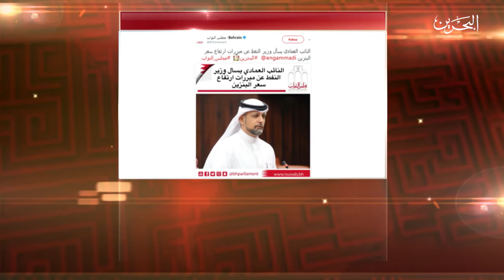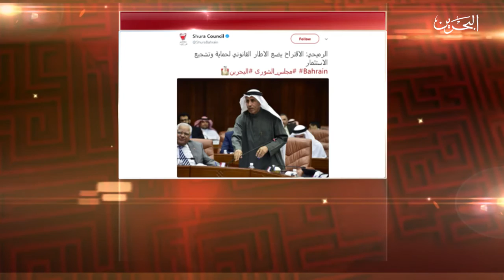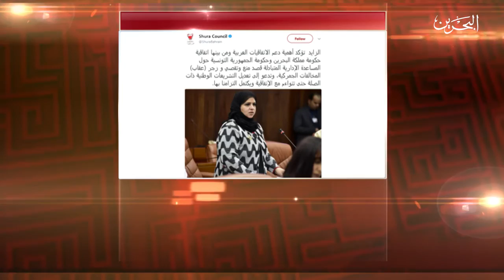بعد ر فع الجلسة يناقش تشكيل لجنة تحقيق في المشاريع الحكومية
يقدم تلفزيون البحرين حلقة جديدة من برنامج بعد_رفع_الجلسة يوم السبت ويناقش البرنامج الحواري الاسبوعي الذي يُعنى بالشأن السياسي البرلماني قرار مجلس النواب تشكيل لجنة تحقيق في تنفيذ المنشآت الخدمية المتفق عليها في برنامج عمل الحكومة للسنوات 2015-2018، للوقوف على ما تم إنجازه وما هو قيد الإنشاء حيث استضاف البرنامج النائب عادل بن حميد
كما يضم البرنامج تغطية اجتماعات اللجان والجلسة الأسبوعية وتغريدات النواب على وسائل التواصل الاجتماعي وغيرها من المواضيع ذات الشأن البرلماني